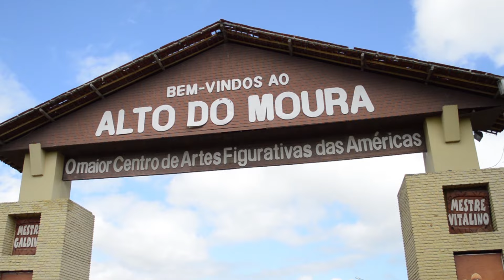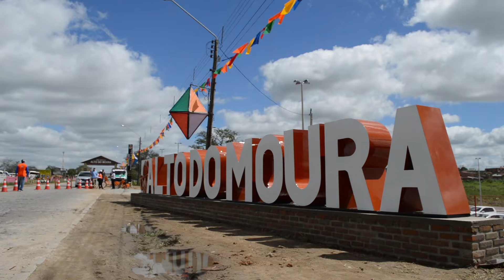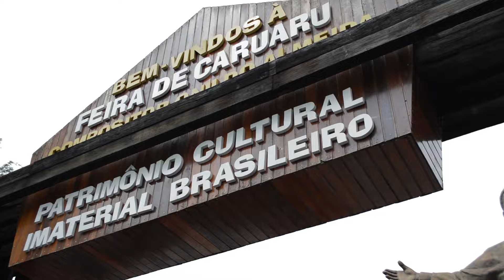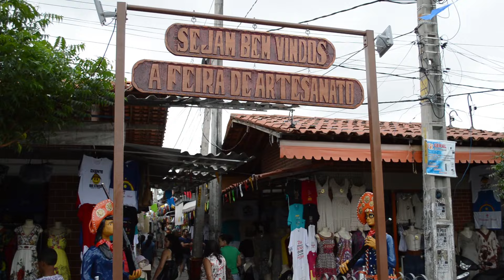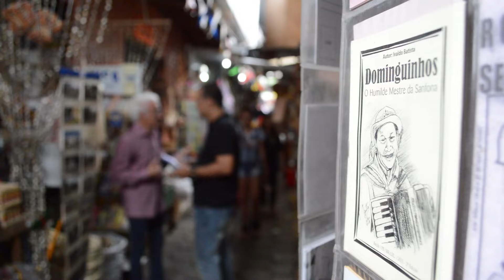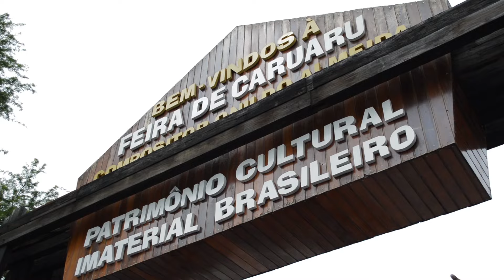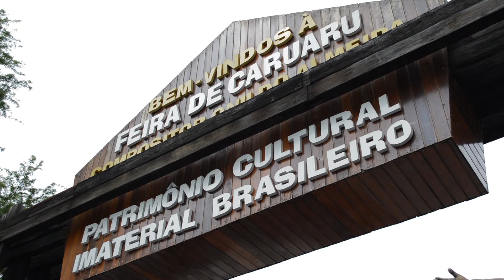São joão do Nordeste - Feira de Caruaru (Série de Reportagens especiais exibida no JORNAL FUTURA)